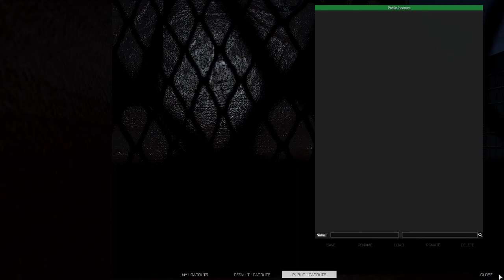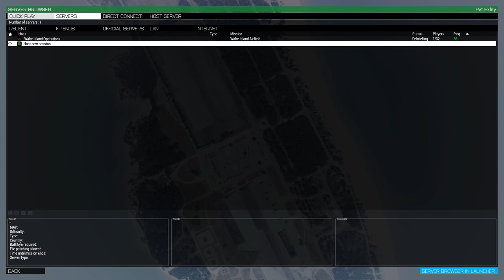Fun Op - Wake Island Patrol - 15th MEU Realism Unit - ArmA 3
15th MEU Realism Unit
Fun Op - Wake Island Patrol - Charlie Team Automatic Rifleman

Today, PFC Exley took part in the first of what I hope to be many more "Fun Ops", which are unofficial campaigns and missions, set up by members of the 15th MEU, where we get the chance to play around with other mods and mission packs beyond the limits of the USMC.

This operation simulates a base duty security patrol of Wake Island, in advance of a deployment to the island of Fapovo by soldiers of the U.S. Army's 2nd Infantry Division . For this mission, Exley fulfilled the role of Charlie team's automatic rifleman. Charlie team was assigned to patrol the C-RAM station near Peacock Point on the Southeast side of Wake Island. What started as a normal security patrol turned into anything but.

-15th MEU Realism Unit-
The 15th MEU is a milsim realism unit simulating activities of the real-life 15th Marine Expeditionary Unit of the United States Marine Corps. For more information about the 15th MEU Realism Unit or if you wish to join up, you can check us out tell 'em PFC Exley sent ya!